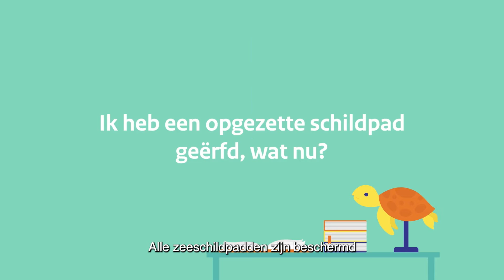Ik heb een opgezette schildpad geërfd, wat nu?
Alle zeeschildpadden zijn beschermd. Krijg u een opgezette schildpad als erfenis? Dan mag u die thuis hebben. Maar u mag er niks anders mee doen. U mag de schildpad niet verhandelen of weggeven. Wilt u er toch van af? Breng de opgezette schildpad dan naar de inleverbak. Meer weten? Bekijk